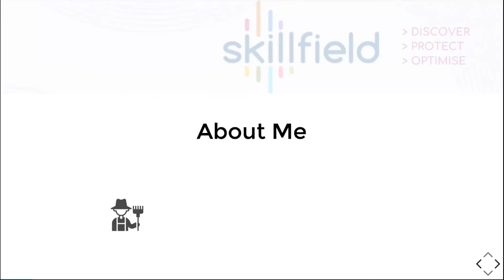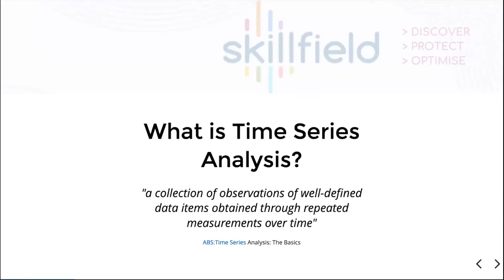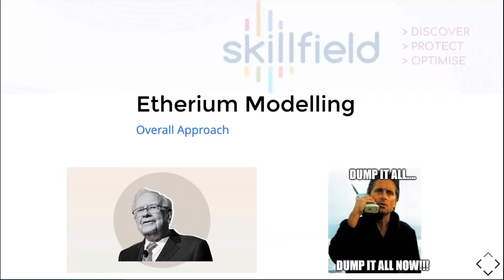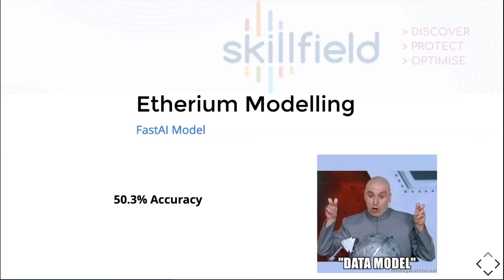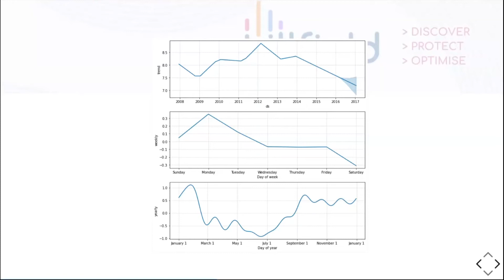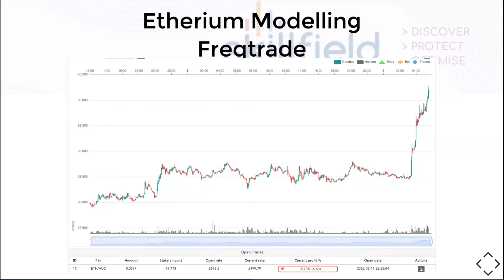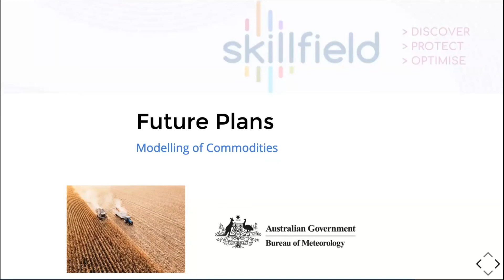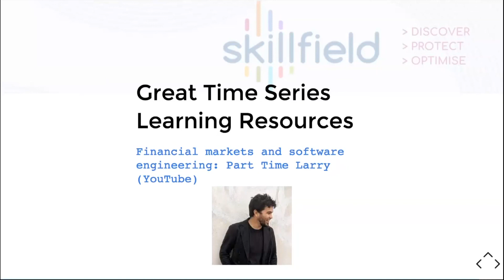Future Predictions FB Prophet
Python & R libraries are utilised to enrich data and simplify tech lives in various ways. The ease with which these libraries can be applied to different data is something that is pivotal to be developed and understood. Python can also be used to forecast trends in both Crypto and Retail contexts.

This webinar will show how we can reduce waste by better allocation of resources (Human or Financial) using forecasting. This would result in greater profit and a better understanding of the seasonality of your target metric. The steep learning curve of time series forecasting is something that would be also focused on in this session.